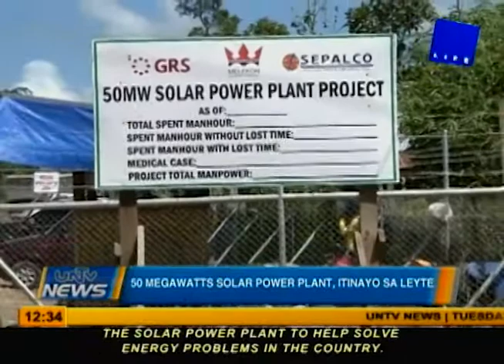50-Megawatt solar power plant, itinayo sa Leyte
Ngayong buwan na inaasahang magsisimula ang operasyon ng 50-megawatt solar power plant sa Palo-Leyte na inaasahang makakatulong na maibsan ang kakulangan sa kuryente sa Central at Eastern Visayas.

Narito ang report ni Jenelyn Gaquit.

UNTV News

AIRING DATE: March 29, 2016

Anchored by: Flor Perez, Lakay Rolly Gonzalo, Wylla Soriano